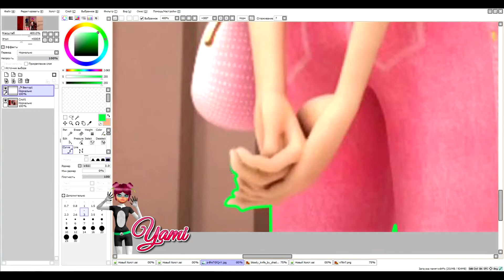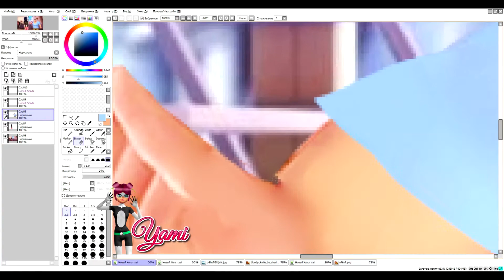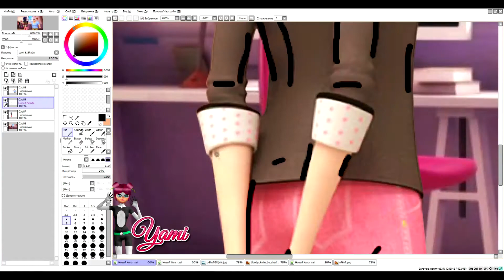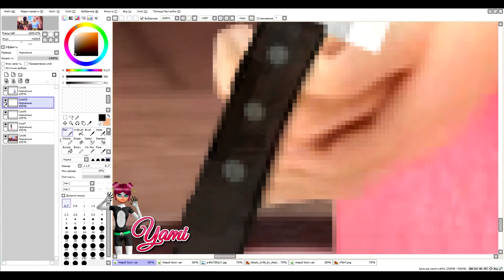Marinette, you're grounded!|Miraculous Ladybug Speededit|Yami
Hi my name is Yami! I'm shooting a video on the topic speedpaint and speededit,
mainly for Lady Bug and other cartoons. Sign,you will find lot of interesting videos ;